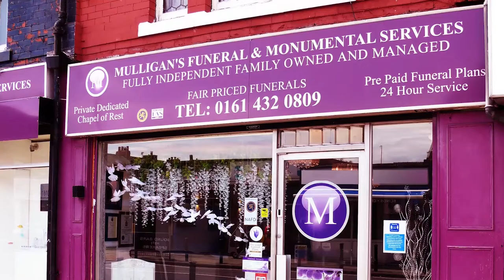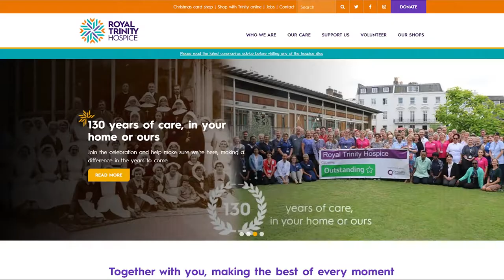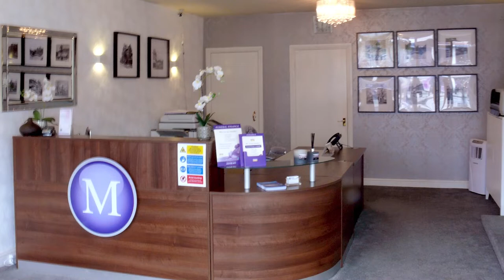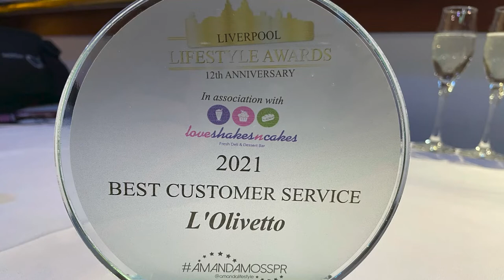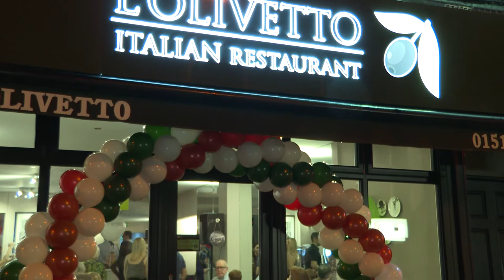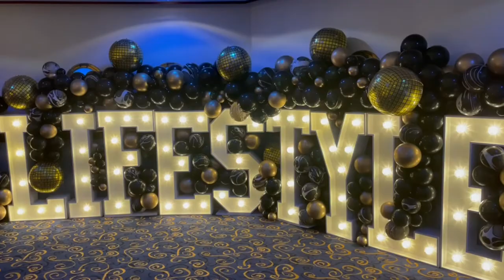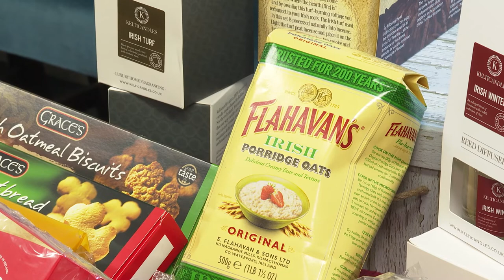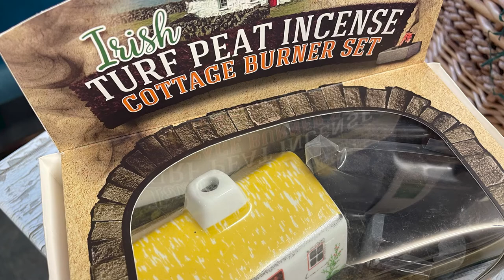The Irish in the UK-Episode 235- Kevin Craig, CEO of PLMR, L’Olivetto Restaurant & Trinity Hampers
This week, we start in London to meet the CEO of PLMR, Kevin Craig, dash across to Liverpool for the Lifestyle Awards and then to Luton to meet Patricia Gaughan.

In Part 1… Kevin Craig founded PLMR in 2006 since when it has become the UK’s Top 100 and the World’s Top 250 communications firms. He is an elected politician in London local government and was a member of Labour’s 2001 General Election Communications Team. He’s also a regular face on many TV discussion programmes.
Having grown up on a South London Council estate as the son of Irish immigrants who came to London in the 1960’s, Kevin has insisted that philanthropy and corporate social responsibility have been at the core of PLMR’s values since day one, overseeing over £250,000 of charitable donations by the business since its founding.
The charity, Elizabeth’s Legacy of Hope, of which he is a trustee, nominated him to carry the Olympic Torch on the eve of the London 2012 Olympics.
As a fundraiser, he also actively supports The Royal Trinity Hospice, and has a room there named after his late mother.

In Part 2… We’re in Liverpool for the Lifestyle Awards. We meet Shoonagh & Kevin De La Cruz, the team behind the highly successful Restaurant,  L’Olivetto. The awards keep on coming for this popular family run restaurant. Shoonagh’s family are there to join in the celebrations, including her sisters Claire Hynes and Emma Brickland. Emma talks about how her construction business, Eurogold Group, coped during the pandemic. We also meet the flamboyant Ammanda Moss, PR consultant and promoter of the Lifestyle awards.

Then, across to Luton to meet Patricia Gaughan. Made redundant during lock-down, she’s set up her own business, Trinity Hampers, distributing traditional Irish produce all over the world!

royaltrinityhospice.london
Find Trinity Hampers on Facebook